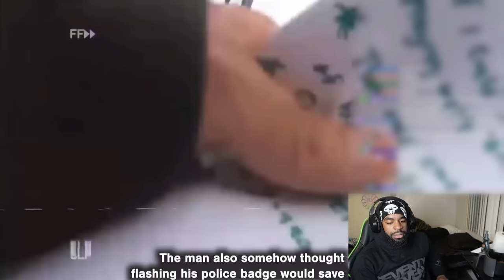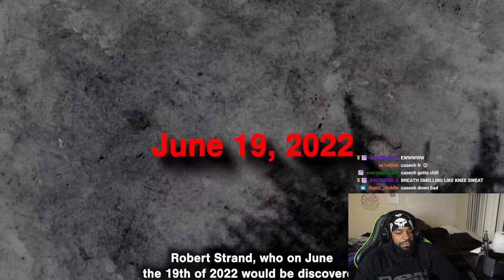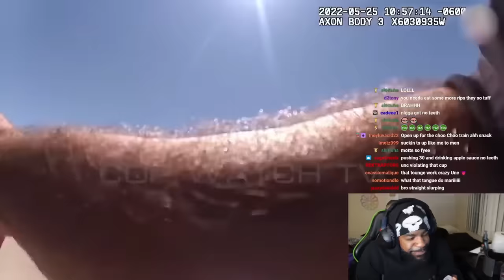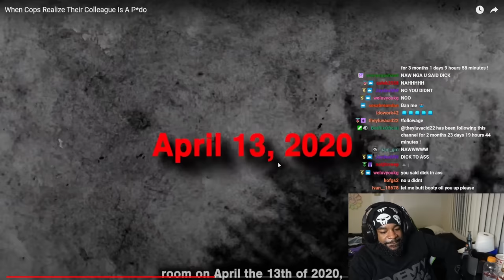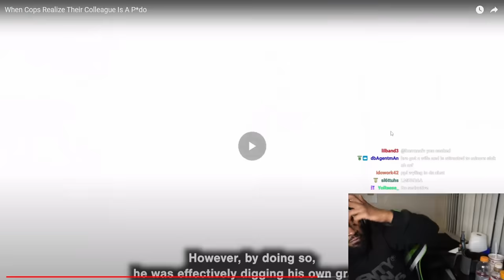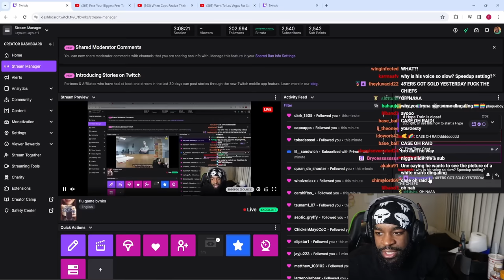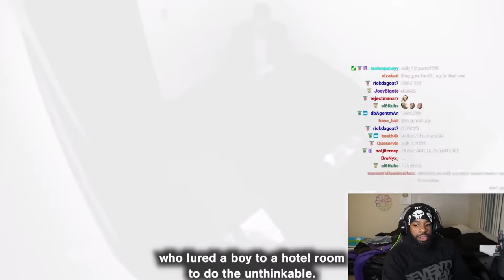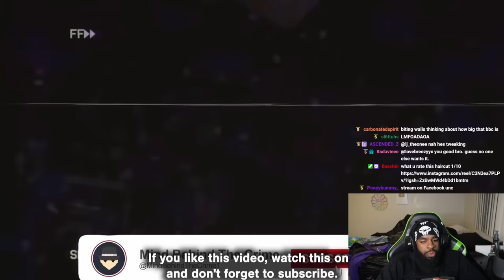When Police Find Out Their Colleague Is A P*dophile..